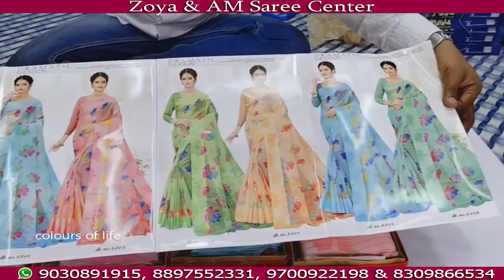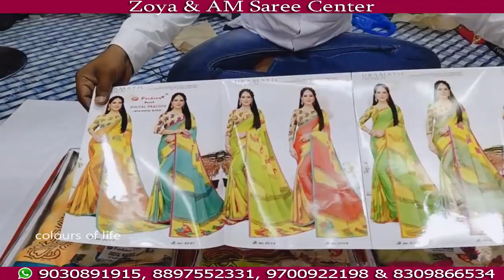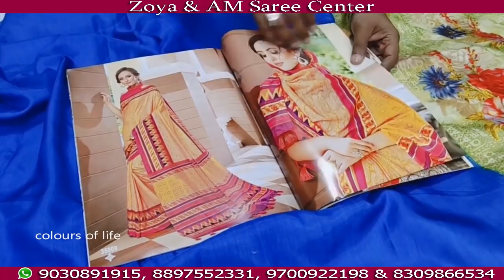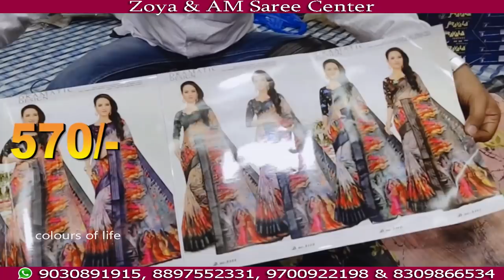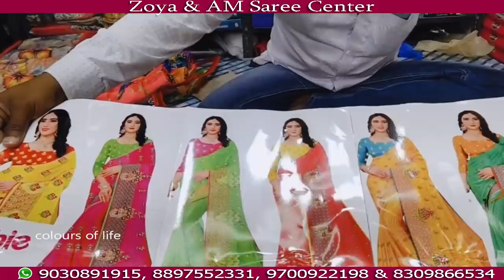Dasara Latest Fancy | Banaras | Pattu | Work Saree's and Latest Lehanga Collection in Madina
address:

AM Saree center
wholesale exclusive fancy sarees.
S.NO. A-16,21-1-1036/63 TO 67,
Cellar New madina complex,
Madina market,
Rikab Gunj,
Hyderabad-2